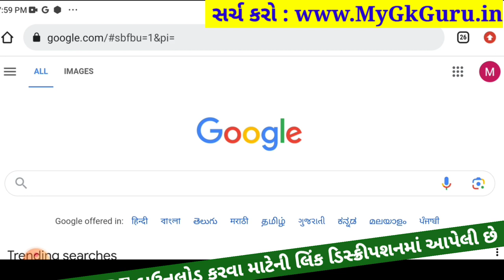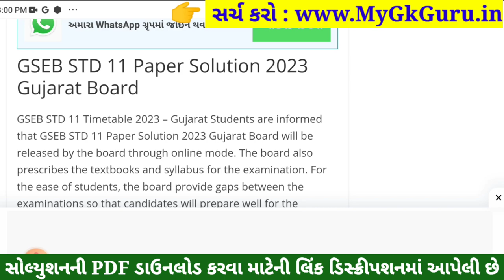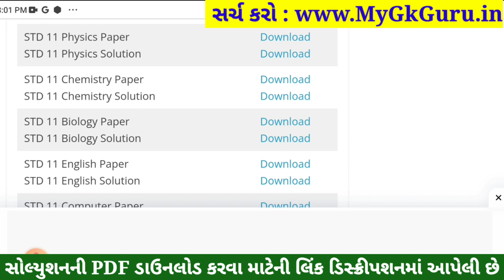STD 11 Physics Paper Solution 2023 50 Marks, STD 11 Physics First Exam Paper Solution 2023 October